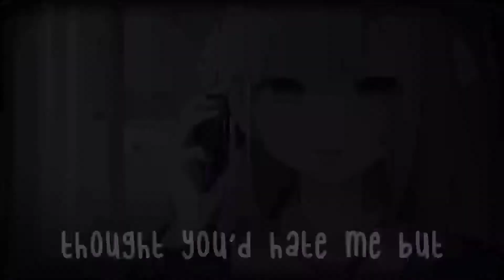Nightcore: I miss you, I'm sorry [lyrics]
» SONG INFORMATION «

¤ Name(s)
→ I miss you, I'm sorry
 ¤ Author(s)
→ Gracie Abrams
¤ Links ¤

» LYRICS «
→ Do you remember happy together?
I do, don't you?
Then all of a sudden, you're sick to your stomach
Is that still true?

You said, "Forever, " in the end I fought it
Please be honest, are we better for it?
Thought you'd hate me, but instead you called
And said, "I miss you"
I caught it

Good to each other, give it the summer
I knew, you too
But I only saw you once in December

You said, "Forever, " and I almost bought it
I miss fighting in your old apartment
Breaking dishes when you're disappointed
I still love you, I promise
Nothing happened in the way I wanted
Every corner of this house is haunted
And I know you said that we're not talking
But I miss you, I'm sorry

I don't wanna go, think I'll make it worse
Everything I know brings me back to us
I don't wanna go, we've been here before
Everywhere I go leads me back to you